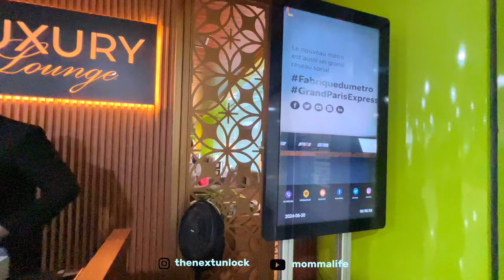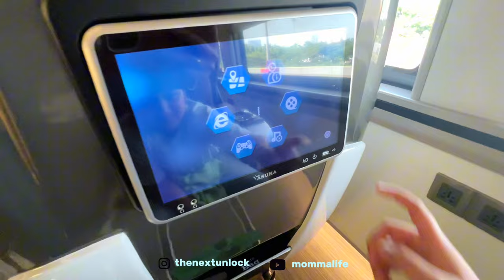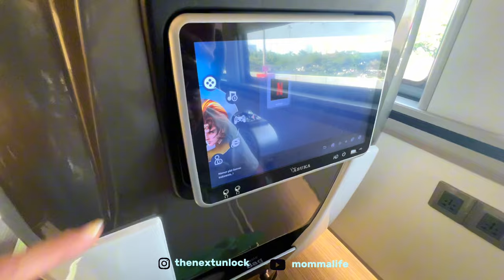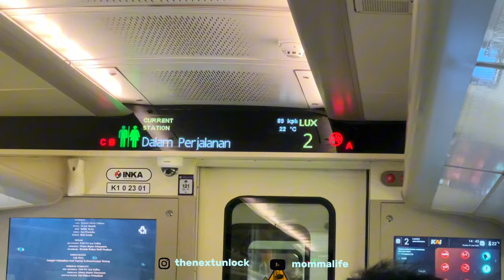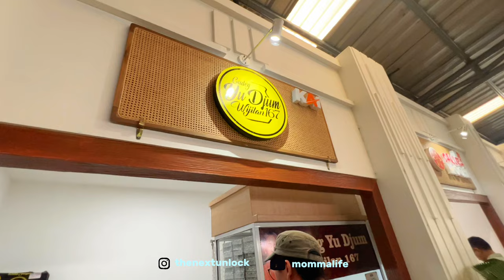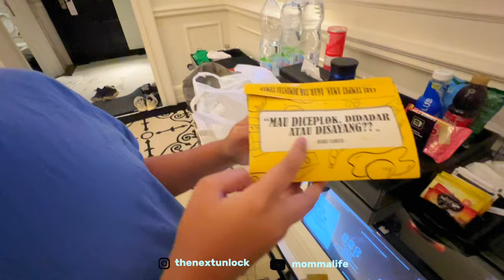(Part 1 - Jogja 2024) Naik Kereta Luxury ke Jogja FUN FUN FUN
(Part 2 - Jogja 2024) Liburan ke Jogja Ambil Kelas Pottery - Cobain Sate Klatak VIRALLL